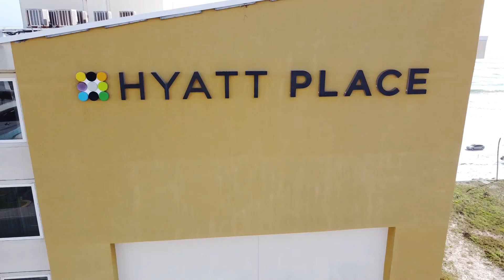Hotel Management Do's and Don't | Season 1 Finalist | Episode 9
To book this hotel visit mjofhotels.com for the best hotel deals and travel rates.
We have come a long way in Hotel Management. In this episode we are doing a count down of the hotels that made the it and the ones that didn't. We have the finalist that will win it all. Who will it be! The 3 finalist are Marriott in Clearwater managed by Pyramid Hotel Group, Hyatt Place Daytona Beach managed by Avista, and Country Inn & Suites by Radisson Orlando Airport managed by Aimbridge Hospitality. This is winner takes all so let's begin with this Episode of Hotel Management Do's and Don't